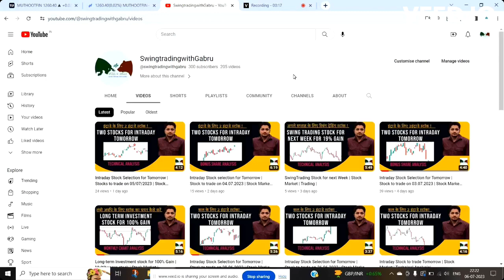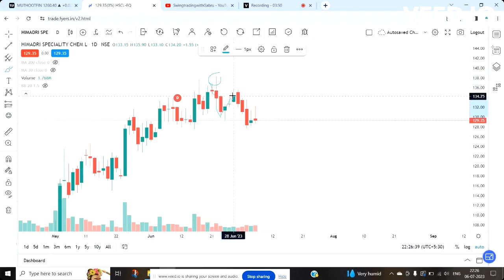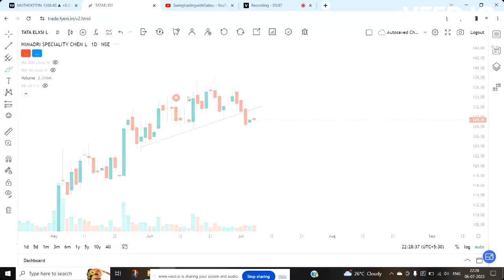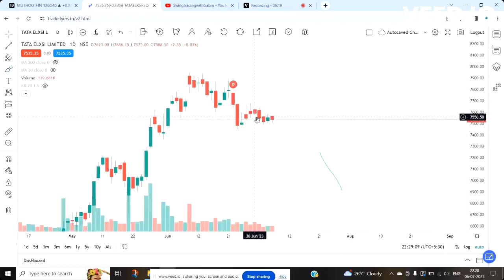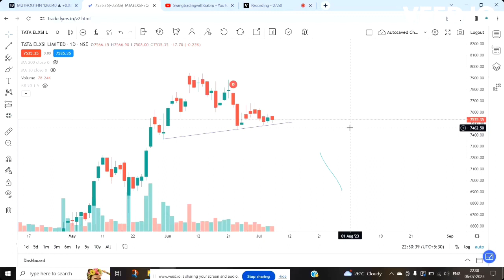Intraday Stock Selection for Tomorrow | Stock to trade on 07/07/2023 | Stock Market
Stock Market
How to trade in 5 minutes candle
How to find stock for Intraday
Trading in Cash Market
Swing trading
Chart Analysis
Chart Reading
Support and Resistance
Best Broker
Why SL is hit and stock then rally
perfect way to keep stop loss
How to recover losses in stock market